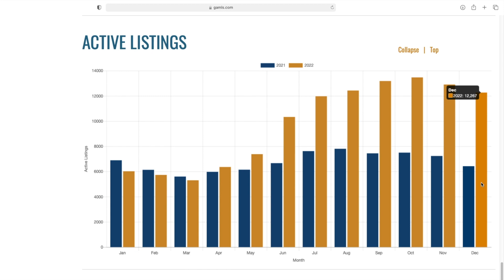Buying a house in Atlanta? Atlanta Housing Market December 2022 | Atlanta Real Estate News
Could 2023 be a good time for buying a house in Atlanta? In this Atlanta housing market update, Parker talks about how even with sky high interest rates, now may be a great time to buy a home in Atlanta. If you are moving to Atlanta, 2023 may be the best time to buy! Atlanta Real Estate News.